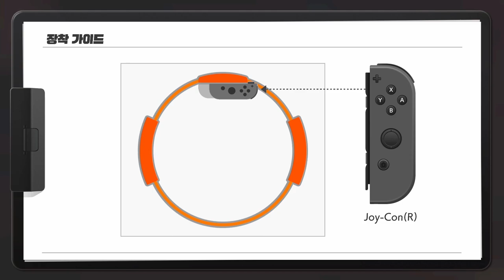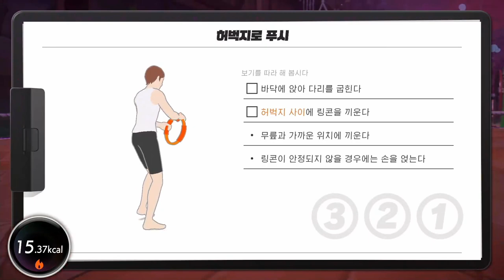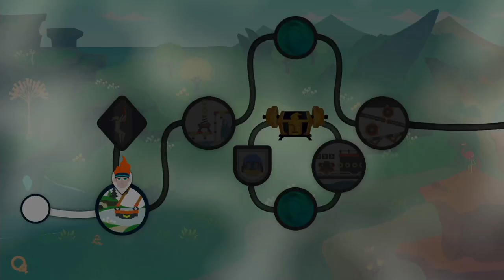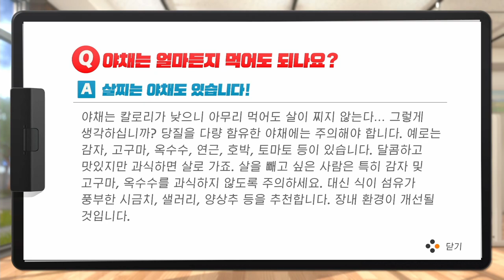[링피트 어드벤처] 한 동안 게을러 지다 다시 시작했어요! 다시 빼보자!!! (운동 42일차)